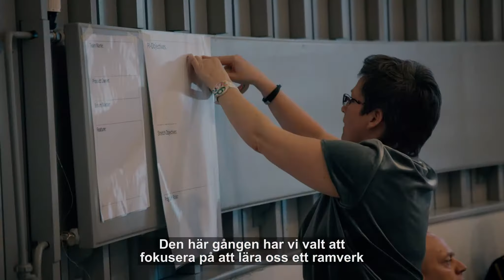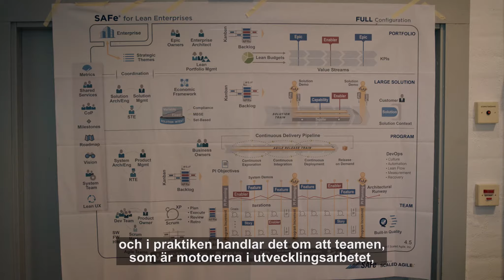SAFe® kompetensutveckling – Forefront Video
Att skala utveckling med hjälp av SAFe®-ramverket

Forefront håller regelbundet i utbildningar för att etablera och utveckla professioner med fokus på det vi tror är det bästa för både våra anställda, kunder och branschen. I denna video ser vi en intern kompetensutbildning inom SAFe-ramverket.